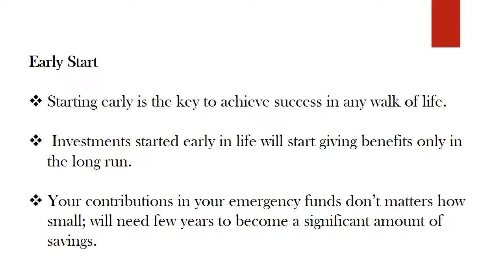5 Ways to Become Rich While Earning a Salary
Even those who do not work with money as the end goal, still end up needing more and more money as their life progresses. This need can be for family support, research expansion or for better lifestyle. Whatever be the need, the most important underlying thought here is that as life progresses everybody needs more money.

How can a Salaried Employee Be Rich?

Now that you know that to be rich means to have enough money to meet all your needs, with your limited income you should either limit your needs or increase your income. There is no single one fits all approach as it all depends on the financial and social conditions of an individual. However there are few tips and tricks which can be used to turn your situations to your advantage. Let us have a look at some of these in detail.

Financial Discipline

Discipline is needed in each and every aspect of life including finance. A disciplined personal finance is the key to financial freedom. A disciplined finance is nothing but a correct balance between income, expenditure and investments. When a person maintains the same since the beginning of his/her earning life, he would not need to be worried about being rich at the later period of life.

Well Defined Goals

A goal is the factor which makes you measure your success. One needs to have a well-defined goal to choose the right investment instrument at the right age. Some of the financial goals of a person can be buying a home at a certain age, a specific car at a certain point of life or a certain amount of investment at some other age. As said above, being rich means different things to different people; hence you should know what being rich means to you. This will help you define the end goals. When you will have end goals you would be able to make plans accordingly and then can work to achieve the same.

Diversified Investments

The renowned American businessman cum philanthropist Mr Warren Buffet has quoted ‘Don’t keep all your eggs in one basket’. This quote makes it clear that all your investments should not be in just one channel. When invest in different platforms, the risk factor of investment is minimised. A diversified investment portfolio always brings highest return for least risk. An ideal diversified investment includes stocks, fixed income and commodities and assets like real estate.

Emergency Funds & Insurances

If you want to have freedom with your money to do whatever you want, first thing that you need to have is a cover for your bad days of life. The lower your risks are and greater your cover is, more you would be able to enjoy with your money with greater freedom. Your emergency fund and your insurances (life, health, home and vehicle) all will give you freedom to enjoy the money you have in your hand. Job loss, severe illness and diseases and debt are unpredictable in life and managing them on a fixed monthly income can be a lot. Hence as soon as you start earning, you should start building your emergency fund and start investing in different insurance policies such as health, life and term insurances. These will give you a peace of mind right from the time you start earning.

Early Start

Starting early is the key to achieve success in any walk of life, especially when it comes to fitness, be it physical fitness or financial fitness. Becoming financially disciplined early in life even before the start of the career will pave the road to success for the entire life. Financial discipline with investments, savings and controlled expenses through a strict budget with a clear defined end goal since the start of the career will give you an edge over rest of the population who started their career alongside you. The process of wealth creation is a very slow and long one especially if you have a limited income. Investments started early in life will start giving benefits only in the long run. Your contributions in your emergency funds don’t matters how small; will need few years to become a significant amount of savings. Should you remain invested for long; your investments will compound to become a very significant amount. Hence if you want to be rich later in life, you need to start early and you need to start now.